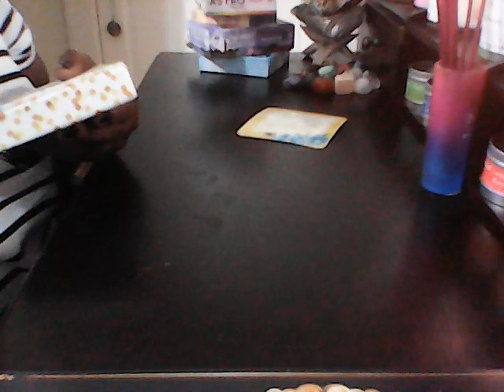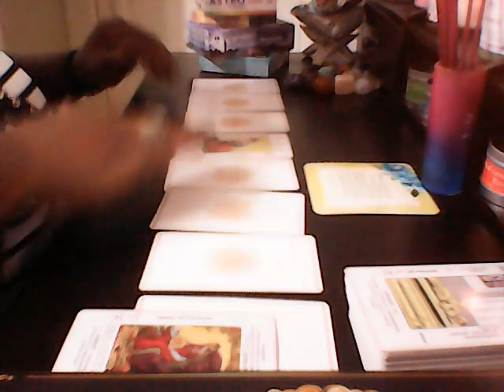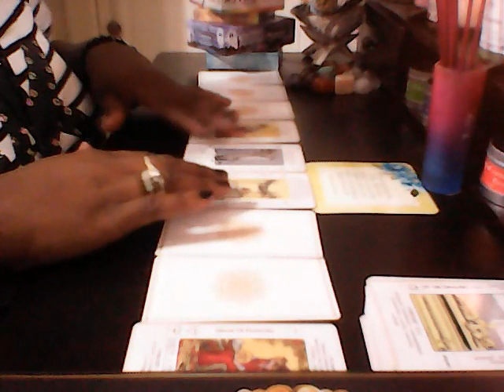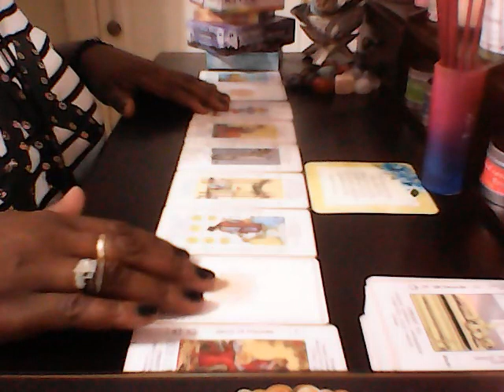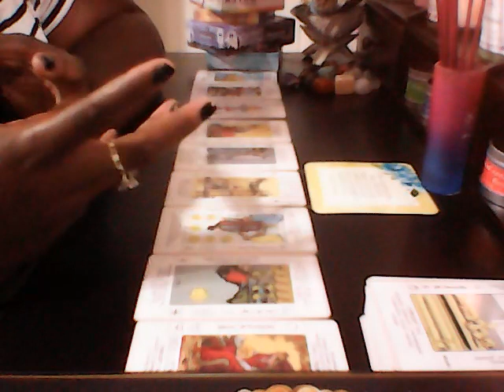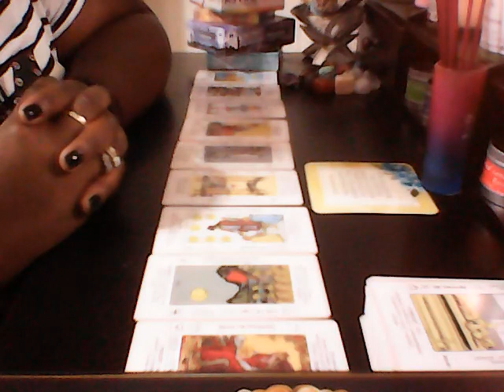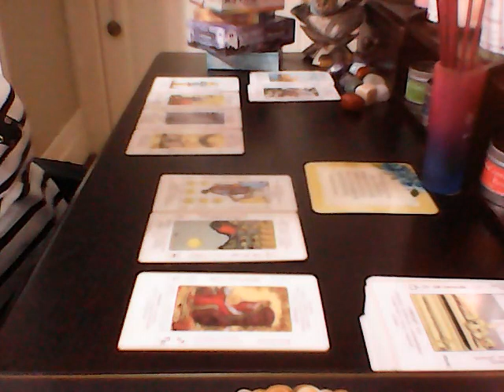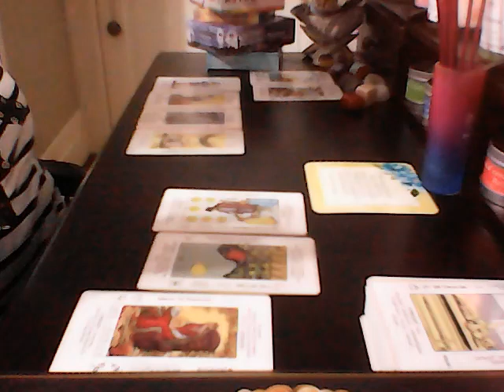♓♋♏ Water Signs Deals Money! Its all about tha.....BABY! ♓♋♏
@queenvonshaytarot ♏♋♓  Water signs! Cancer, Scorpio, Pisces! ♓♋♏Day 3